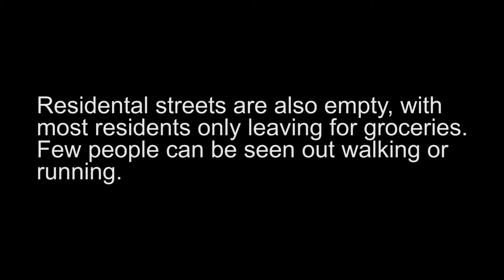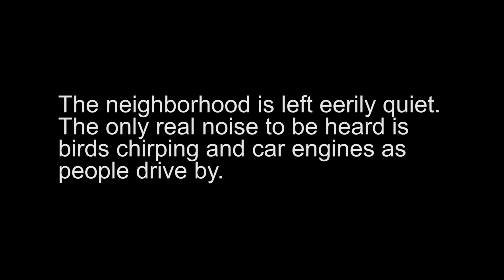Place Video for Doc Photo